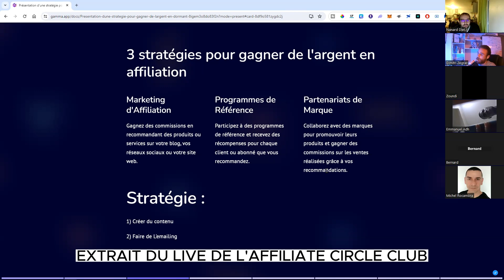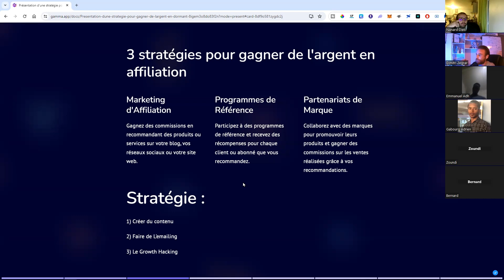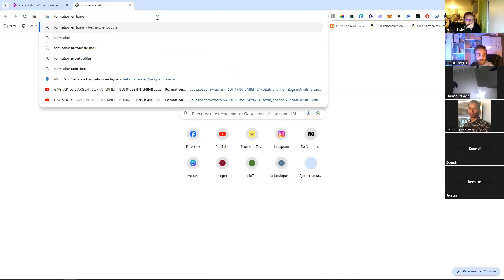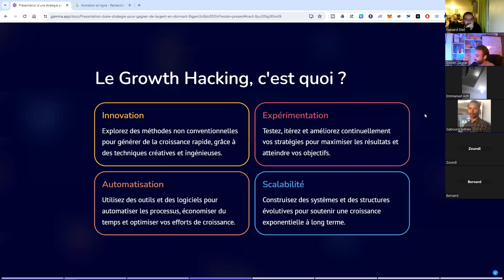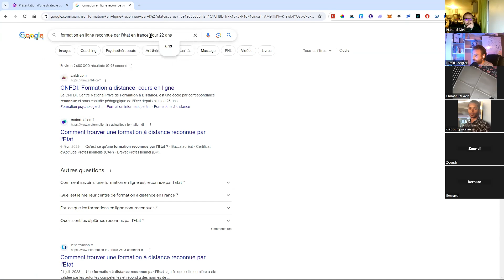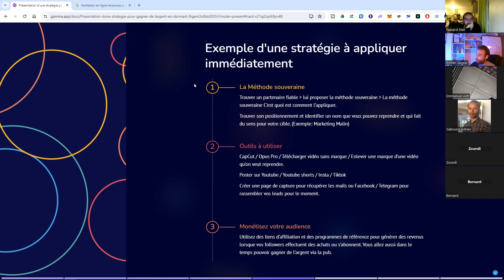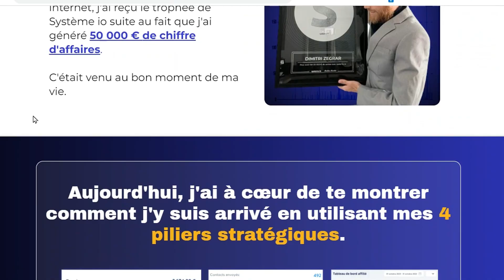3 STRATÉGIES EN AFFILIATION POUR GAGNER DE L'ARGENT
▬▬▬▬▬▬▬▬▬▬INFOS ▬▬▬▬▬▬▬▬▬▬

Découvrez les 3 Stratégies Clés en Affiliation pour Gagner de l'Argent en Ligne! 🚀

Dans cette vidéo, je partage avec vous trois stratégies éprouvées en affiliation qui vous aideront à booster votre business d'affiliation et à gagner de l'argent sur internet. Que vous soyez débutant ou expérimenté dans le monde du marketing d'affiliation, ces conseils sont conçus pour vous propulser vers le succès.

🔥 Au Programme :

3 Stratégies en Affiliation pour Gagner de l'Argent : Des méthodes concrètes et efficaces pour maximiser vos revenus.
Business en Ligne et Affiliation : Comment intégrer l'affiliation dans votre stratégie de business en ligne pour une rentabilité accrue.
Gagner de l'Argent avec l'Affiliation : Des astuces pratiques pour optimiser vos campagnes d'affiliation et augmenter vos gains.

💡 Vous apprendrez aussi :

Comment Faire de l'Affiliation de manière efficace.
Les secrets du Marketing d'Affiliation pour réussir.
Des stratégies pour Faire de l'Affiliation et Gagner de l'Argent en Ligne.

🔗 Rejoignez l'Affiliate Circle Club 🔗
Ne manquez pas l'opportunité de rejoindre l'Affiliate Circle Club, notre programme d'affiliation exclusif qui vous ouvre les portes vers des stratégies avancées et des conseils personnalisés pour faire croître votre business en ligne. 🎁 Ta MasterClass pour Gagner de l'Argent est Offerte

Pour ne rien manquer de nos conseils sur comment gagner de l'argent en ligne et devenir un as de l'affiliation, assurez-vous de vous abonner à la chaîne et d'activer les notifications.

👇 Laissez vos questions et commentaires ci-dessous 👇
Avez-vous des questions sur l'affiliation ou des expériences à partager ?

Je m'appelle Dimitri Zegrar,

Actuellement Web entrepreneur depuis 2017, je vous partage mes connaissances et mes conseils sur le Marketing et le growth haking, pour accélérer votre business et réussir plus rapidement sur le web.

Comment  gagner plus d'argent et réussir dans le business en ligne ?

LÉGAL :

Ces vidéos sont uniquement destinées à des fins de divertissement !
Toutes les représentations de gains ou de revenus ne sont que des déclarations d'intention concernant votre potentiel de gain. Il n'y a aucune garantie que vous recevrez les mêmes résultats ou n'importe quels résultats du tout pour cette question. Vos résultats dépendront entièrement de votre éthique de travail, de votre expérience, etc... Comme toujours, toute activité comporte un risque. Je ne suis pas un conseiller financier et rien dans cette vidéo ne doit être considéré comme un conseil juridique.
Tout lien sur lequel vous pourriez cliquer pourrait être un lien d'affiliation dans cette description, vous pouvez donc supposer que je pourrais recevoir une commission si vous faites des achats par le biais de ces liens.